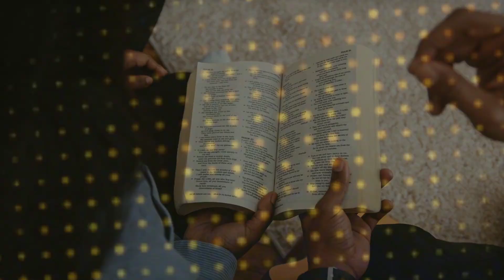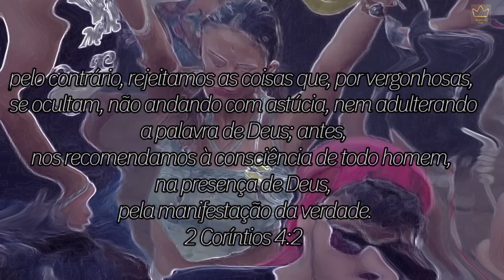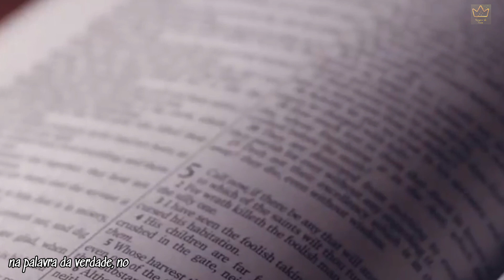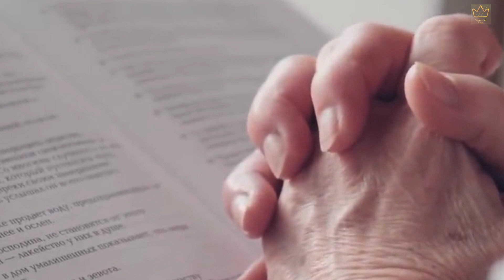O Mundo está Vivendo Os Últimos Dias - Pedro Dong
O mundo está vivendo os últimos dias. Busque ao Senhor enquanto pode, jesus está voltando, o fim está muito próximo!

🔸PREGAÇÕES

🔸 SÉRIE APOCALIPSE

🔸EZRA MA

🔸MIGUEL MA

🔸EXIBINDO CRISTO

🔸Queridos irmãos!